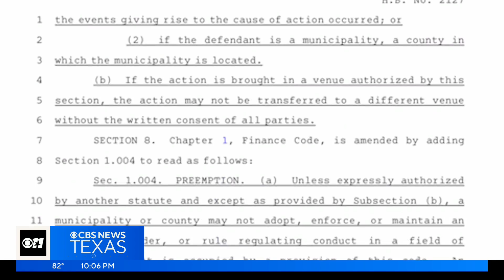Dallas construction workers fear new law will take away their mandatory rest breaks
LULAC is now speaking out against Governor Greg Abbott signing House Bill 2127 into law.